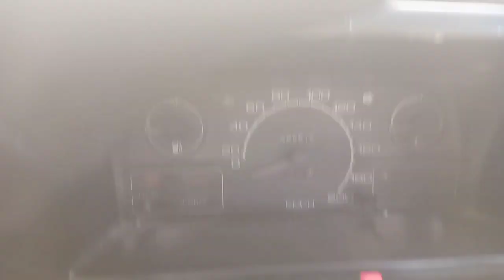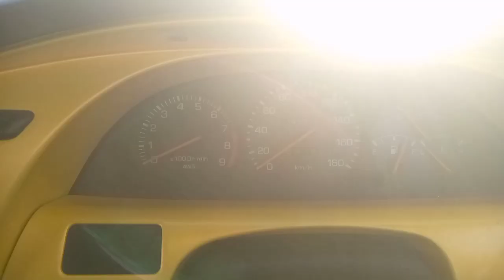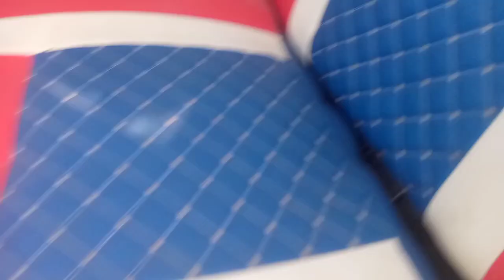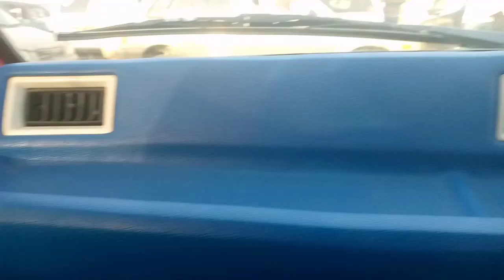Sunday car bazaar 8May